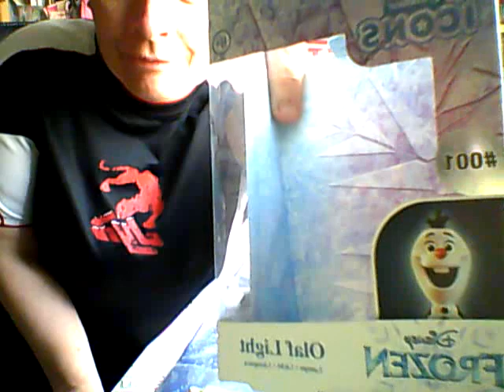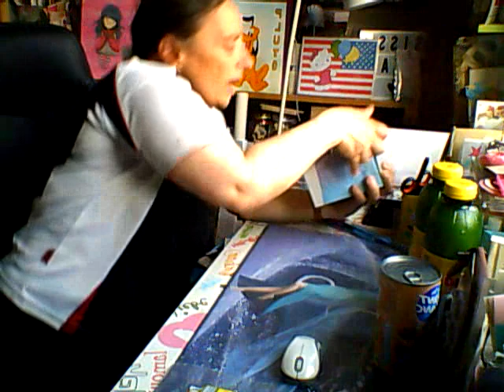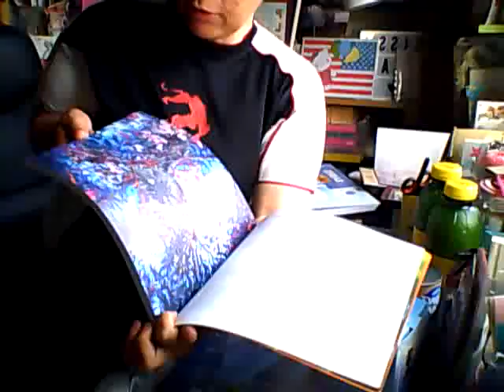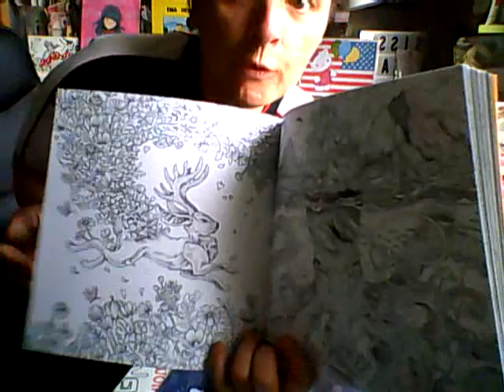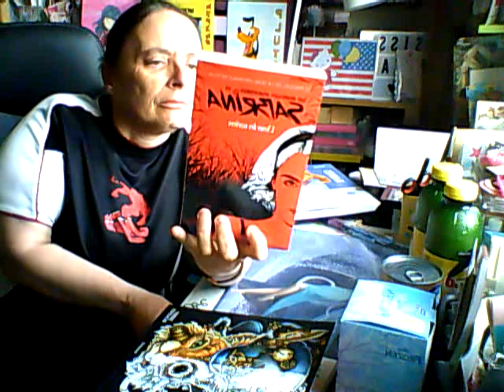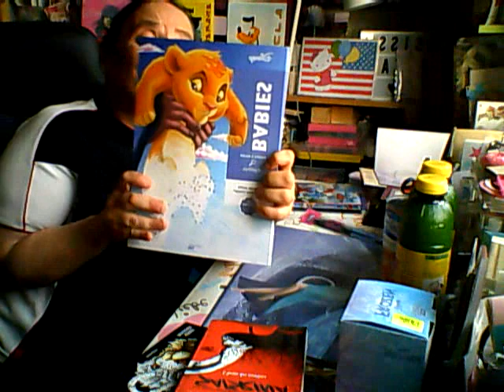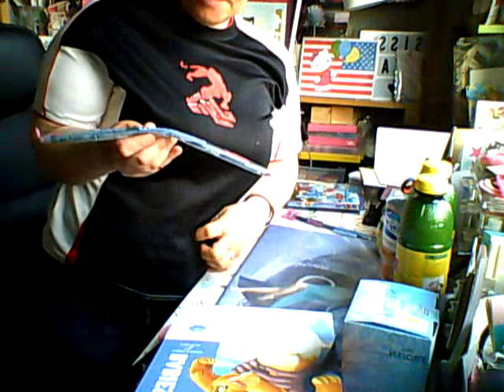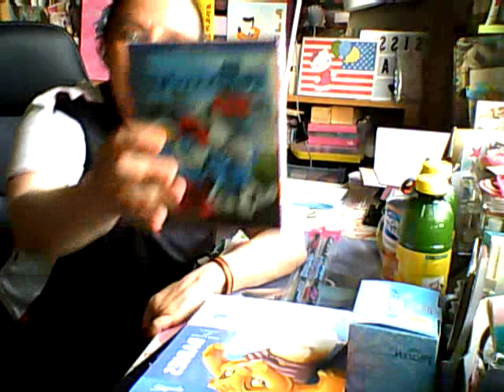journée shopping avec valou et sa petite famille, troooooop coooool!!!